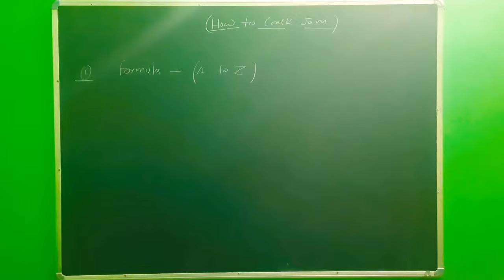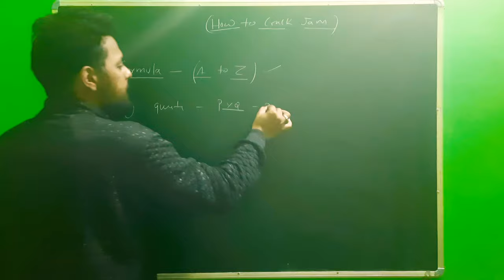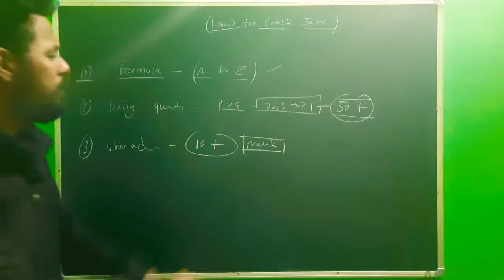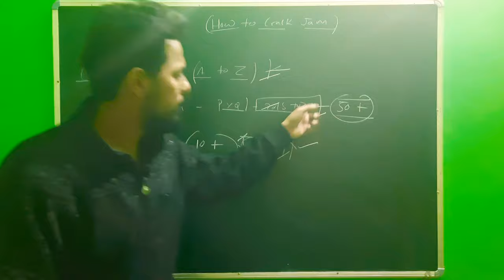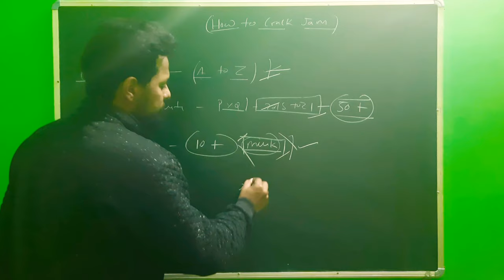IIT JAM Last Week Preparation Strategy